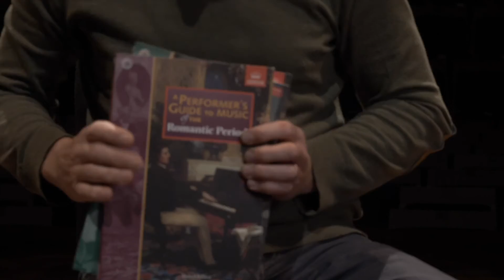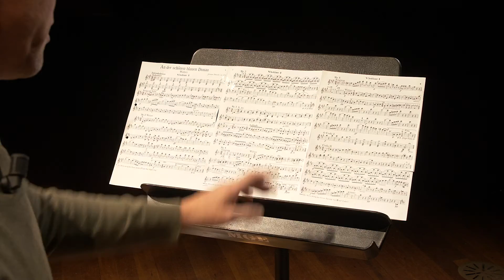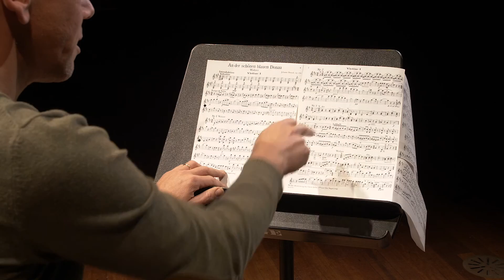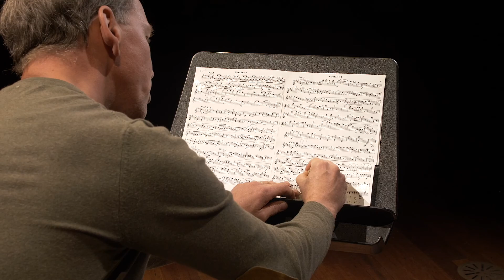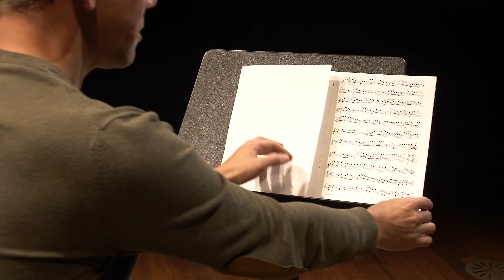Philharmonie Zuidnederland Viool Tijmen Wehlburg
Hoe kom ik weer in vorm als violist?
Musici van Philharmonie Zuidnederland helpen amateurmusici om in vorm te blijven of te komen. In deze aflevering: Tijmen Wehlburg

De Limburgse Bond voor Muziekgezelschappen (LBM), de Limburgse Bond voor Tamboerskorpsen (LBT), de Brabantse Bond van Muziekverenigingen (BBM), en de Federatie van Amateur Symfonie- en Strijkorkesten (FASO) vier muziekkoepels van de KNMO hebben in samenwerking met Philharmonie Zuidnederland,  films gemaakt over hoe zij zichzelf in ‘Covid19 Lockdown tijd’ in vorm hebben gehouden.

De films zijn gemaakt door Halo Media Productions.